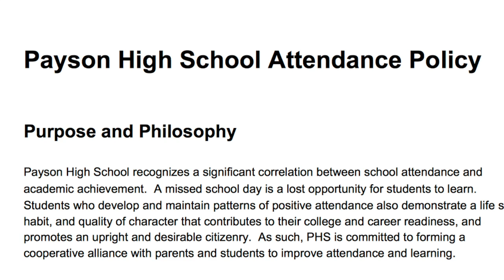Bell Schedule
Follow the Mane Street Journal